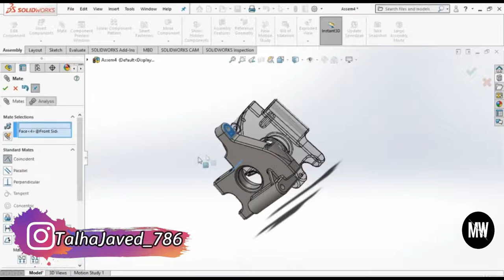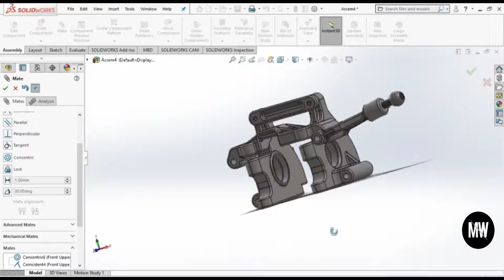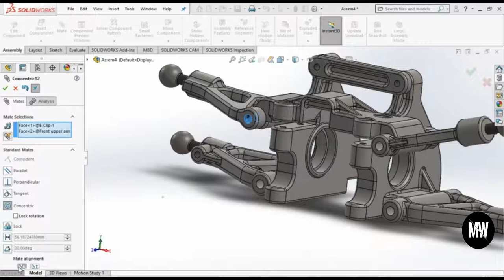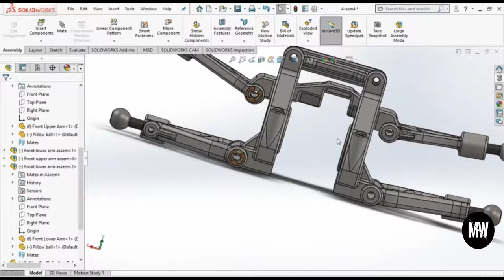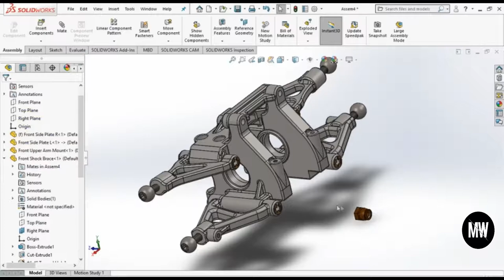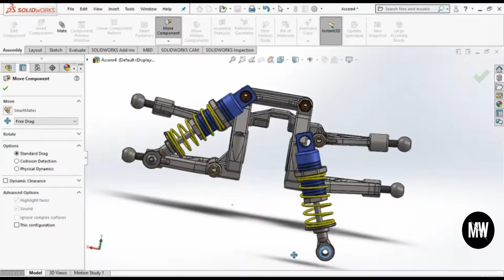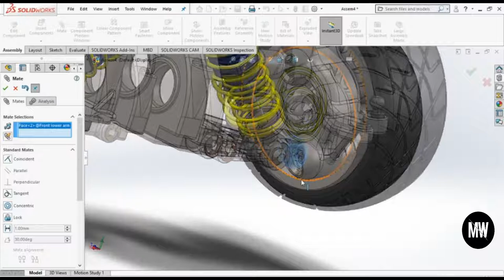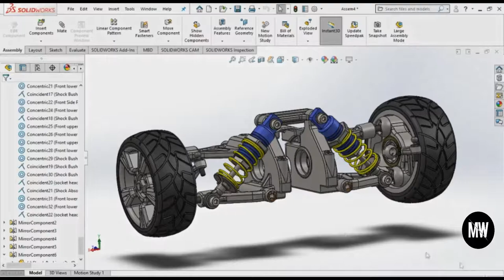SolidWorks Complete Course Lecture No.21 | Double wishbone suspension system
In this course, you will learn some heavy automotive systems like differential gear, clutch system, wheel, brake disc, double wishbone suspension system and more and all these assemblies will be assembled piece by piece & mate by mate, And that's the benefit of this course.

First, we create all the parts in the simplest way by sketching and creating some special shapes together.

The only requirement for this course is a basic knowledge of SolidWorks, so it is a course for both beginners and advanced users.

After creating all the parts, we will start with the large assemblies and look at each link in detail to understand how heavy assemblies can be made very easy.

Feel free to join us for this Deep Solidworks course.

Who is this course for:

Mechanical engineers.
Designers, engineers and a fan.
Industrial applicants.
Individuals who want to learn automotive systems.
Individuals who want to get a job in an automotive company through SolidWorks Skills.

Requirements:
Desire to be a professional designer.